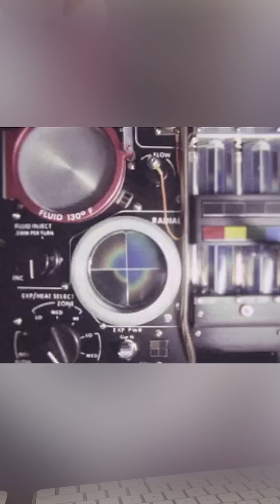Fluid Dynamics in SPACE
This footage from Apollo 14 was so cool I had to figure out what I was looking at.